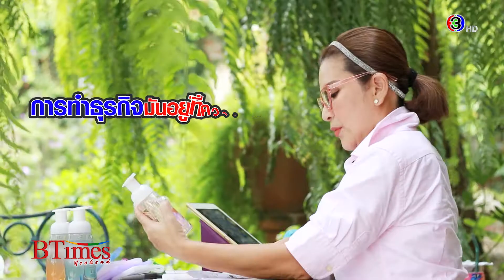BTimes Weekend ShowBiz: เปิดไอเดีย ปั้นสินค้าสวนกระแสโควิด-19 (Re-run)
ใส่ไอเดียปั้นสินค้า bgood สายรัดข้อมือเจลแอลกอฮอล์ที่พกพาไปได้ทุกที่รับยุคโรคระบาด และวิถี New Normal
ทั้งหมดนี้จะเป็นอย่างไรติดตามได้ที่นี่ BTimes Weekend
ออกอากาศวันเสาร์ที่ 26 มิถุนายน 2564 เวลา 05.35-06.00 น. ทางช่อง 3 กด 33
สัมภาษณ์ คุณวัลวิภา โยคะกุล เจ้าของแบรนด์ Be Good Health & Beauty